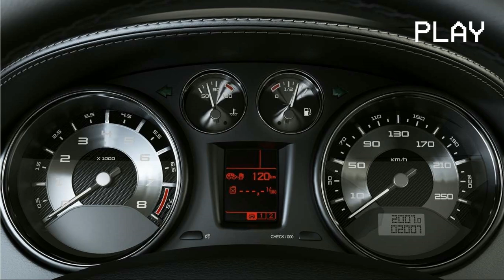Car Start Fail Long Version Sound Effect